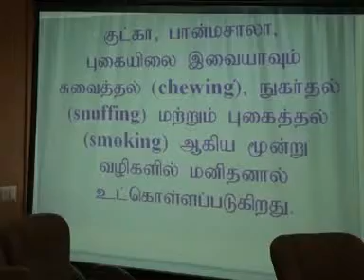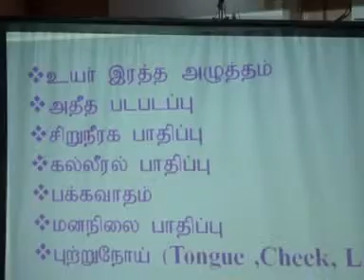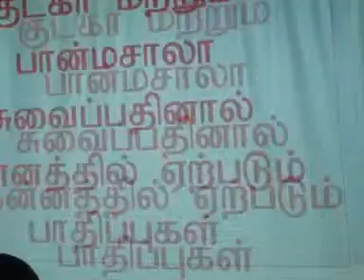TUTICORIN ARASU MEETING 7 06 13